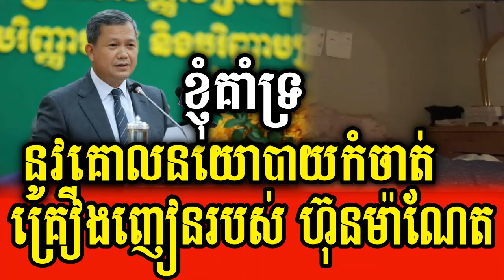Yat Phearum supports PM Hun Manet's policy